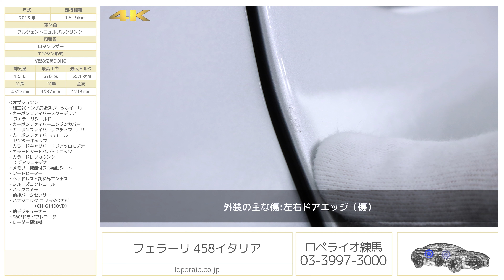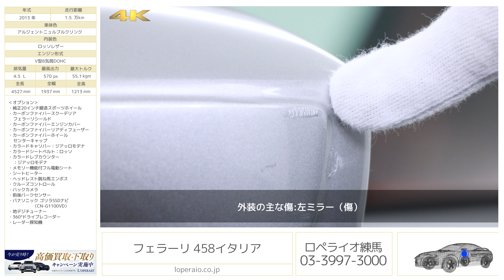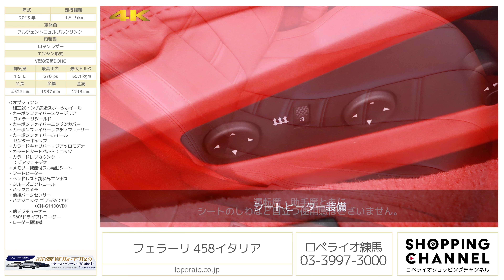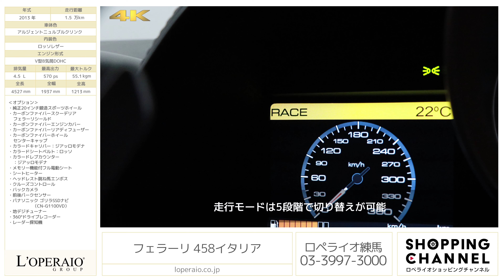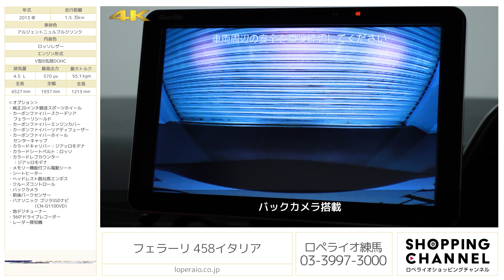フェラーリ 458イタリア 2013年式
アルジェントニュルブルクリンク/ロッソレザー、7AT(F1 DCT)、右ハンドル、ディーラー車、【車検令和4年5月迄】

‹ロペライオチャンネル試乗インプレッション›
同モデルのご紹介です！

相場高騰中の458イタリアのご紹介です。今回入庫したお車は市場でも非常に数の少ない右ハンドルです。458イタリアはV8自然吸気エンジンを搭載した最後のフェラーリとして中古車市場でも高い人気を誇り、前身モデルであるF430、360モデナ等と共に近年価格の高騰が続いています。
イタリア車らしい官能的なサウンドや、モータースポーツ仕込みの刺激的な走りをお楽しみ頂けるだけでなく、高級腕時計も顔負けの高い資産性も持ち合わせたお車です。
弊社査定員評価は外装【4.5点】内装【A点】と非常に高評価です。ここまで状態の良い個体に巡り合うのは次はいつになってしまうか分かりません。整備記録簿もディーラー実施にて豊富に残っておりますので、機関系の状態もご安心頂けるかと思います。
もちろんご遠方で来店が難しいお客様へのリモート商談も可能です。担当営業が車両コンディションを丁寧に説明させていただきます。
是非この機会にご検討ください。

・純正20インチ鍛造スポーツホイール
・カーボンファイバースクーデリア
   フェラーリシールド
・カーボンファイバーエンジンカバー
・カーボンファイバーリアディフューザー
・カーボンファイバーホイール
   センターキャップ
・カラードキャリパー：ジアッロモデナ
・カラードシートベルト：ロッソ
・カラードレブカウンター
   ：ジアッロモデナ
・メモリー機能付フル電動シート
・シートヒーター
・ヘッドレスト跳ね馬エンボス
・パナソニック ゴリラSSDナビ
               （CN-G1100VD）
・地デジチューナー
・360°ドライブレコーダー

‹主要装備›
キセノンヘッドランプ（ＨＩＤ）、プロジェクターヘッドランプ、運転席エアバック、助手席エアバック、ＡＢＳ(アンチロックブレーキ)、トラクションコントロール、ステアリングチルト機構、パワーウィンドウ、集中ドアロック、本革巻きステアリング、本革シート、アルミホイール、カーボンセラミックブレーキ

‹主要諸元›
4.5L V型8気筒DOHC、570ps/55.1kgm、全長×全幅×全高mm 4527×1937×1213mm 車両重量 1580kg（車検証記載値）